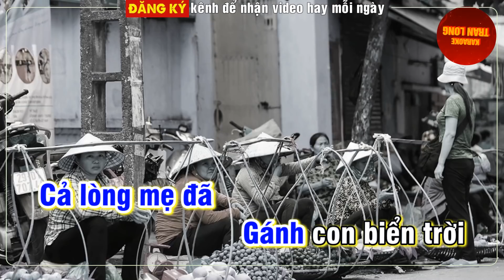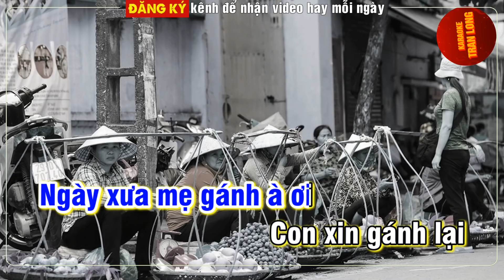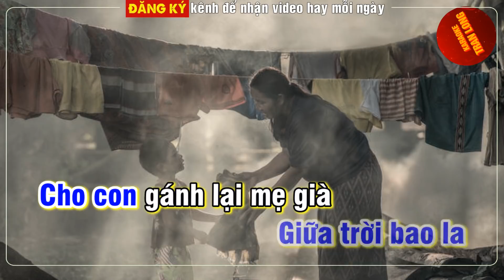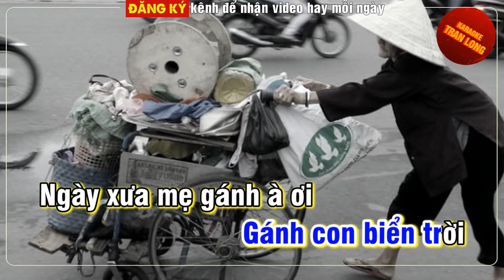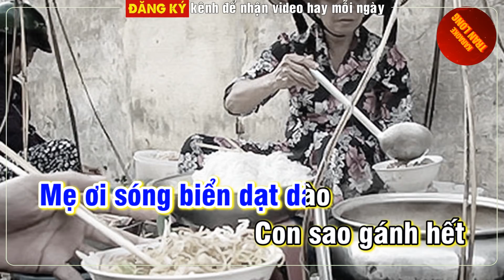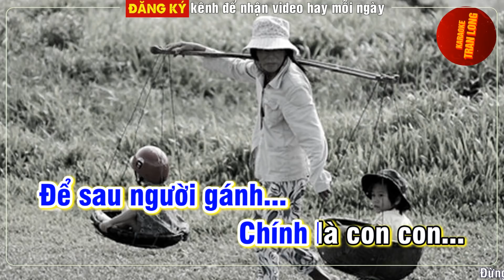[Karaoke] Gánh Mẹ | Tone nam (Bbm)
♫ Bài hát: Gánh Mẹ
♫Tác giả: Quách Beem
♫ Lời bài hát:
Cho con
Gánh me một lần,
Cả đời mẹ đã
Tảo tần gánh con.
Cho con
Gánh mẹ đầu non,
Cả lòng mẹ đã
Gánh con biển trời...
Ngày xưa
Mẹ gánh à ơi!
Con xin gánh lại
Những lời mẹ ru.
Đường đời
Sương gió mịt mù,
Vì con hạnh phúc
Chẳng từ gian nan...
Để con
Gánh mẹ đừng can,
Sợ khi mẹ mất
Muộn màng gánh ai?
Cho con
Gánh cả tháng dài,
Gánh qua năm ròng
Những ngày đắng cay.
Cho con... gánh cả đôi vai,
Thân cò lặn lội
Sớm mai vai gầy.
Mẹ già lá sắp xa cây
Lỡ đâu lá rụng
Tội này gánh sao?
Mẹ ơi sóng biển dạt dào,
Con sao gánh hết
Công lao một đời.
Bông hồng
Cài áo đúng nơi,
Đâu bằng bông hiếu
Giữa trời bao la.
Cho con gánh lại mẹ già,
Để sau người gánh
Chính là con con...